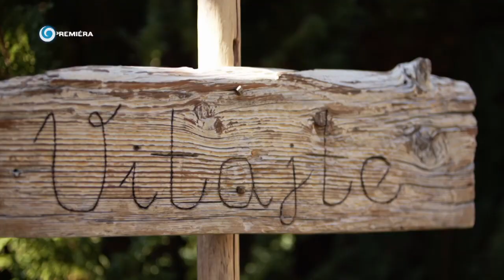NA CHALUPE (30.4.2023 o 16:45 na JOJke)